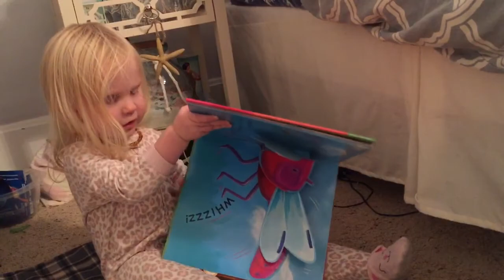Caroline at Bedtime 11-23-15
She's crazy 😀
Age 2